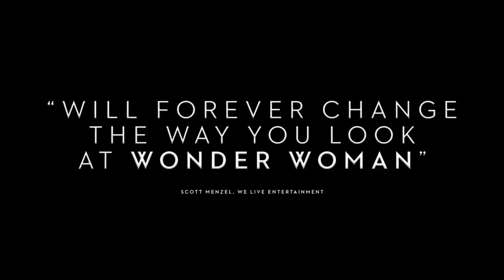Профессор Марстон и Чудо-Женщины / Оригинальный Трейлер 2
Режиссер: Анджела Робинсон

В ролях:
Люк Эванс
Ребекка Холл
Белла Хиткот
Конни Бриттон
Джей Джей Филд
Мэгги Кастл
Элли Маршалл
Памела Фигуередо

Краткое описание:
Гарвардский ученый-психолог Уильям Марстон оставил след в истории, как изобретатель детектора лжи и пионер теории феминизма. Создатель комиксов Макс Гейнс предложил Марстону, высоко ставившему роль комиксов в поп-культурном и идеалогическом пространстве, придумать супергероя слабого пола.